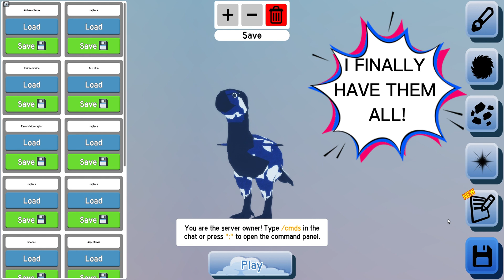I HAVE THEM ALL! || Feather Family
i finally got them all.